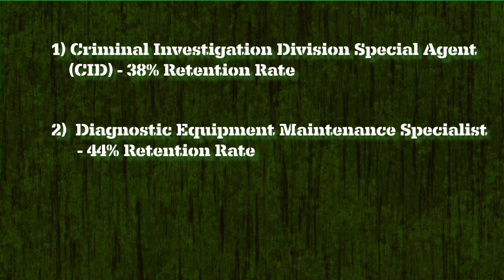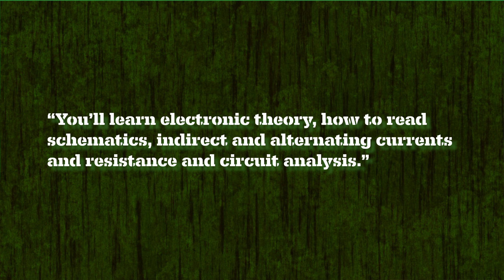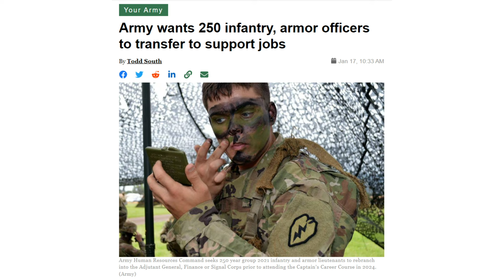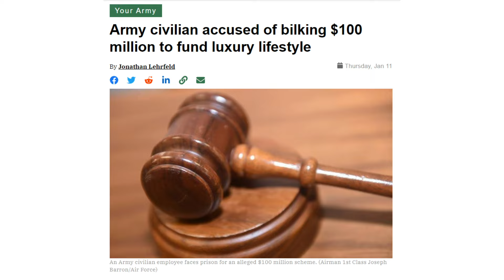Are These the Worst Jobs in the Army?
Welcome to The Debrief: all the military news you want, maybe some you don't.

In this week's Debrief, Cameron walks you through the worst jobs in the military, how the army is trying shift infantry officers into support roles and the $100M theft of military money to fund a lavish lifestyle.

We're now on Spreaker!